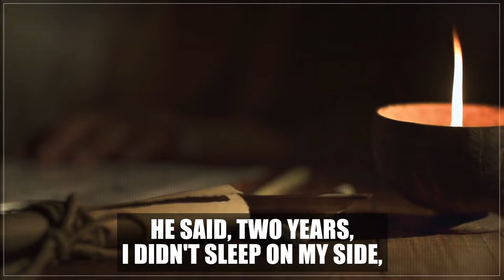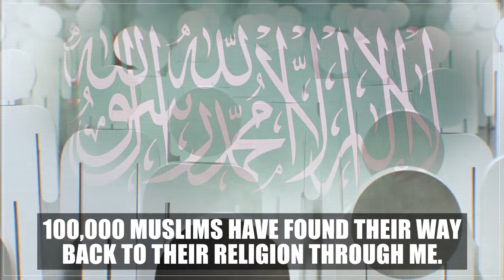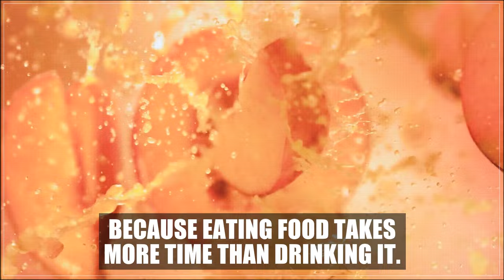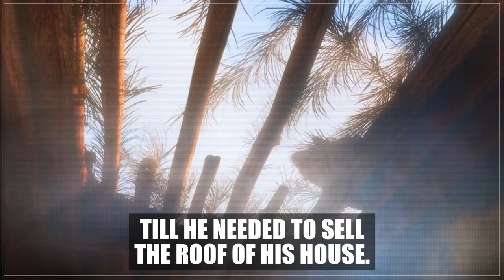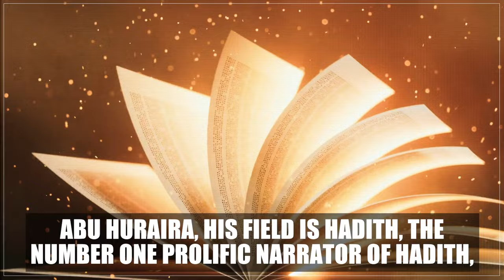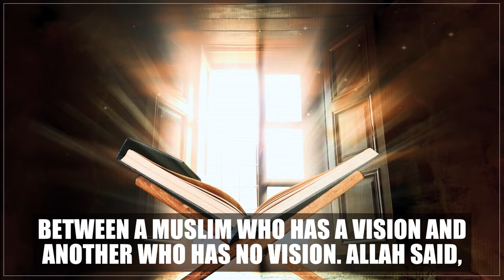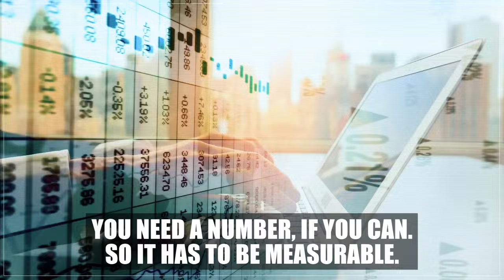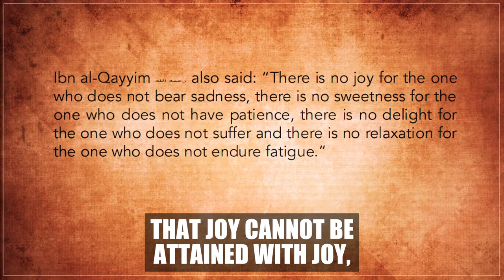LEGENDARY STORIES OF ISLAMIC SCHOLARS!